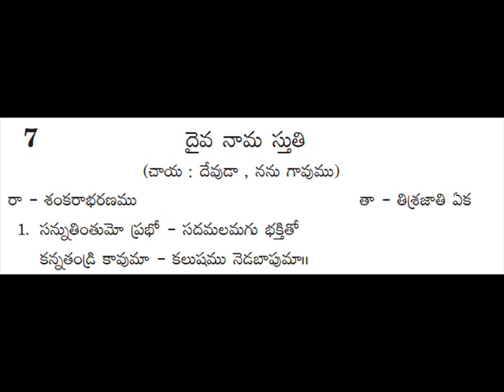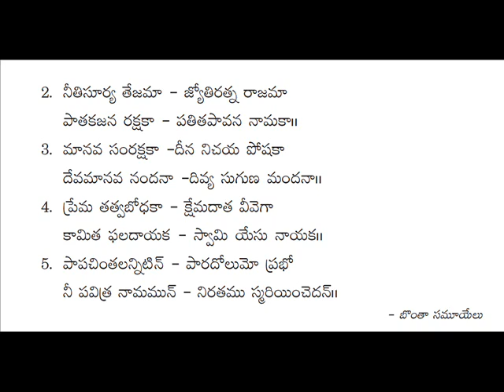7 - Sannutintu mo prabho -- andhra kraistava keertanalu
andhra kraistava keertanalu - 7  sannutintumo prabho